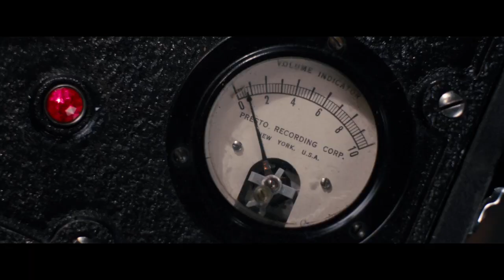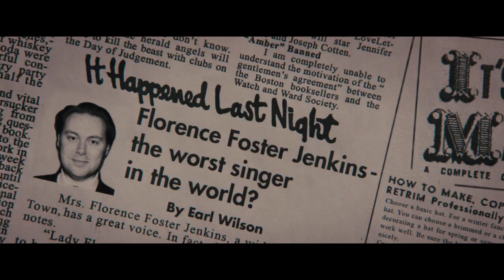Florence Foster Jenkins Official Trailer #1 (2016) -- Regal Cinemas [HD]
Florence Foster Jenkins opens August 12, 2016.

The story of Florence Foster Jenkins, a New York heiress who dreamed of becoming an opera singer, despite having a terrible singing voice.

Director: Stephen Frears
Writer: Nicholas Martin
Stars: Rebecca Ferguson, Meryl Streep, Hugh Grant